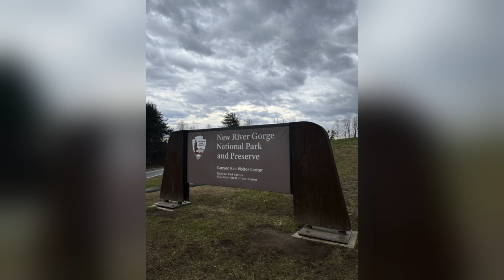New River Gorge West Virginia Winter Adventure Guide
New River Gorge National Park in West Virginia is known for rock climbing and white water rafting, but in this Roamie I share some hiking trails, places to eat, and places to pet goats if you come in the winter!